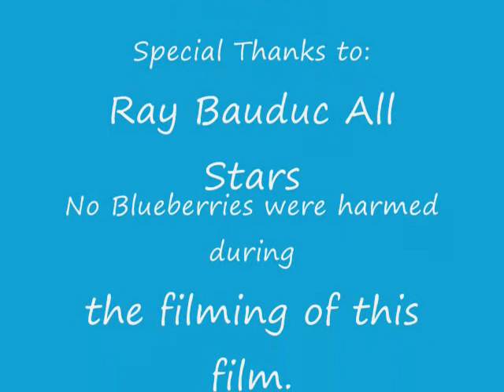Blueberry Cafe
Another song from Tim Landarz and Stan Label

Dedicated to the Blueberry Cafe! (A real place? Fictitious? a bit of both?)
It's a catchy one...used for advertising blueberries.
Sing along!!!